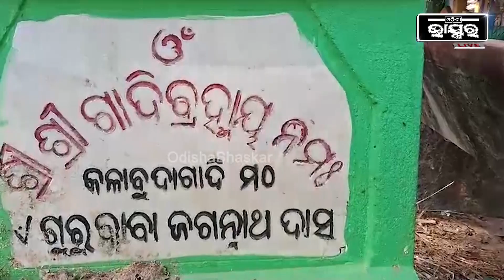ମଠଟି କାହିଁ କେତେ କାଳରୁ ଏଠାରେ ରହିଛି, ଆଉ ଏମିତି ଚମତ୍କାର ଘଟଣା ଘଟିଛି ଯାହା କେବେ ଶୁଣି ନଥିବେ...